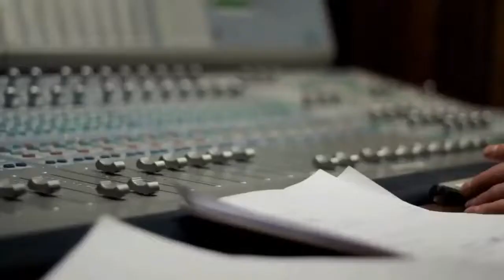EL CUERPO DE LA VOZ, la Técnica Alexander para la libertad vocal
En este episodio de Canto Psicofísico en Vivo, conversamos con Georgia Dias sobre la Técnica Alexander aplicada a la voz cantada.
Todas las técnicas vocales y respiratorias tienen algo en común: nos enseñan cómo "hacer y controlar" la voz.
La Técnica Alexander nos enseña a respetar el diseño que creó la Madre Naturaleza, y nos brinda las herramientas necesarias para usarnos de manera constructiva y consciente, y en opinión de Georgia, esta es la clave para un diseño seguro, resonante, poderoso y con todas sus características. colores y matices presentes.
Georgia es cantante, Profesora de la Técnica Alexander, terapeuta especializada en técnicas de respiración y relajación y educación somática. Nacida en San Pablo, Brasil radicada en Holanda desde 1986 donde cantó durante casi 2 décadas con su banda (Bossa Nova). Se graduó como profesora de TA en 2004, con Arie Jan Hoorweg y Merran Poplar. En 2011 fue reconocida como terapeuta por la asociación holandesa VABG.
Creó el método ‘CantARolar, el cuerpo de la voz’, cuyo lema es Acepta lo feo para abrazar lo bello, es la es la síntesis de su trabajo vocal en unión con la Técnica Alexander.